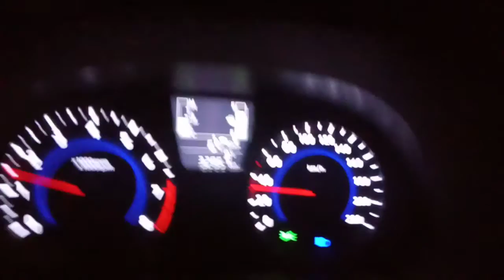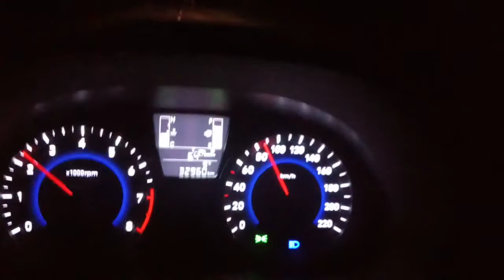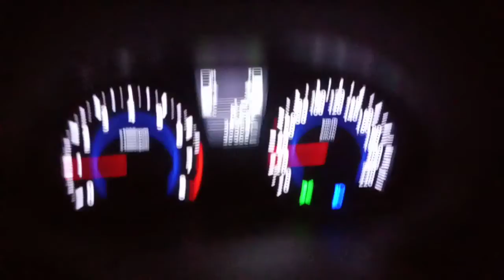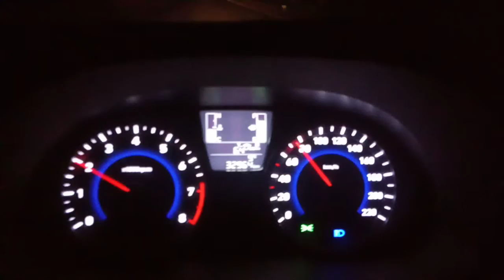"на ремонте" ночная дорога т2503 Вольное-Кролевец от границы Сумской обл. через Реутинцы, Андреевка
9 мая 01:56